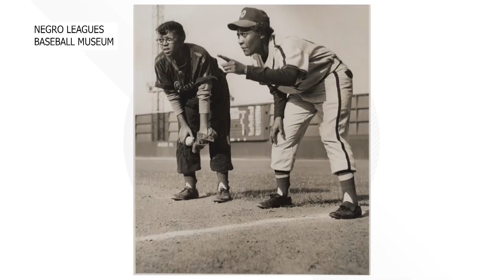60 Seconds of Black History: Toni "Tomboy" Stone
Toni "Tomboy" Stone was the first woman to play for a men's professional baseball team.